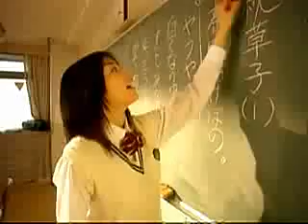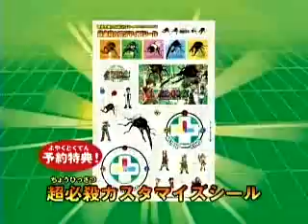Japanese Gaming Commercials 21: Sega Spc. (Shining, Phantasy Star, Sakura Wars series, etc.)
Sega Saturn Promo: Monkey Version - Sega - 1994
Sega Saturn Promo: Monkey Version CM 2 - Sega - 1994
Sega Saturn Promo: Riglordkaga - Sega - 1995
Sega Saturn Promo: Wing Arms - Sega - 1995
Sega Saturn Promo: SimCity 2000 - Sega - 1995
Shining and the Darkness - Sega Mega Drive - Sega - 1991
Shining Force - Sega Mega Drive - Sega - 1992
Shining Force II - Sega Mega Drive - Sega - 1993
Shining Force II CM 2 - Sega Mega Drive - Sega - 1993
Sega Saturn Promo: Shining Wisdom - Sega - 1995
Shining Force III - Sega Saturn - Sega - 1998
Shining Force III: Scenario 2 - Sega Saturn - Sega - 1998
Shining Force III CM 2 - Sega Saturn - Sega - 1998
Shining Soul - Game Boy Advance - Sega - 2002
Shining Soul II - Game Boy Advance - Sega - 2003
Shining Force: Resurrection of the Dark Dragon - Game Boy Advance - Sega - 2004
Shining Tears - PlayStation 2 - Sega - 2004
Shining Tears CM 2 - PlayStation 2 - Sega - 2004
Shining Force Neo - PlayStation 2 - Sega - 2005
Shining Force Neo CM 2 - PlayStation 2 - Sega - 2005
Shining Force EXA - PlayStation 2 - Sega - 2007
Shining Force Wind - PlayStation 2 - Sega - 2007
Phantasy Star - Master System - Sega - 1987
Phantasy Star II - Sega Mega Drive - Sega - 1989
Phantasy Star III - Sega Mega Drive - Sega - 1990
Phantasy Star: The end of the millennium - Sega Mega Drive - Sega - 1993
Phantasy Star Online - Dreamcast - Sega - 2000
Sega Net Game: Phantasy Star Online - Dreamcast - Sega - 2000
Sega Net Game: Phantasy Star Online CM 2 - Dreamcast - Sega - 2000
Sega Net Game: Phantasy Star Online CM 3 - Dreamcast - Sega - 2000
Phantasy Star Online Episode I & II - Nintendo GameCube - Sega - 2002
Phantasy Star Universe - PlayStation 2 - Sega - 2006
Phantasy Star Universe CM 2 - PlayStation 2 - Sega - 2006
Phantasy Star Universe CM 3 - PlayStation 2 - Sega - 2006
Sakura Taisen GB ~Geki • Hanagumi Nyuutai!~ - Game Boy Color - Media Factory - 2000
Sakura Taisen GB ~Geki • Hanagumi Nyuutai!~ & Pocket Sakura - Media Factory - 2000
Sakura Wars the Movie Trailer - Toei Company - 2001
Sakura Wars 2 - Sega Saturn - Sega - 1998
Sakura Wars 2 (Long Version) - Sega Saturn - Sega - 1998
Sakura Wars 2 (Short Version) - Sega Saturn - Sega - 1998
Sakura Wars V: So Long, My Love - PlayStation 2 - Sega - 2005
Sakura Wars V: So Long, My Love CM 2 - PlayStation 2 - Sega - 2005
Sakura Wars V: So Long, My Love Pre-Launch - PlayStation 2 - Sega - 2005
Sakura Wars V: So Long, My Love CM 3 - PlayStation 2 - Sega - 2005
Astro Boy ? - Game Boy Advance - Sega - 200?
Astro Boy: Tetsuwan Atom - Game Boy Advance - Sega - 2003
Astro Boy: Tetsuwan Atom - PlayStation 2 - Sega - 2004
Astro Boy: Tetsuwan Atom CM 2 - PlayStation 2 - Sega - 2004
Gekitou Pro Yakyuu - Nintendo GameCube & PlayStation 2 - Sega - 2003
Kaijuu no Shima: Amazing Island - Nintendo GameCube - Sega - 2003
Kimi no Tame nara Shineru - Nintendo DS (first game) - Sega - 2004
Mush King - Sega - 2005
Mush King Cards - Sega - 2003
Konchuu Ouja Mushiking: Greatest Champion e no Michi - Game Boy Advance - Sega - 2005
Konchuu Ouja Mushiking: Greatest Champion e no Michi CM 2 - Game Boy Advance - Sega - 2005
Konchuu Ouja Mushiking: Greatest Champion e no Michi DS - Nintendo DS - Sega - 2005
Konchuu Ouja Mushiking: Greatest Champion e no Michi 2 - Nintendo DS - Sega - 2006
Kouchuu Ouja: Mushi King Super Collection - Nintendo DS - Sega - 2007
Oshare Majo Love and Berry - Sega - 2006
Oshare Majo Love and Berry: DS Collection - Nintendo DS - Sega - 2007
Oshare Majo Love and Berry: DS Collection CM 2 - Nintendo DS - Sega - 2007